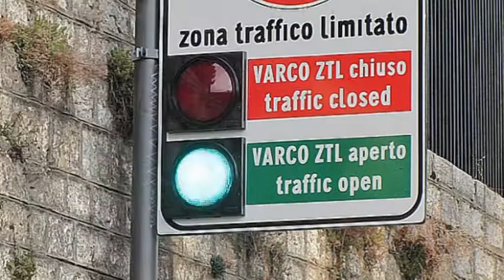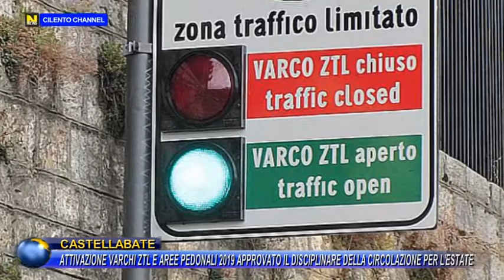CASTELLABATE, ATTIVAZIONE ZTL E AREE PEDONALI 2019. APPROVATO IL DISCIPLINARE DELLA CIRCOLAZIONE.